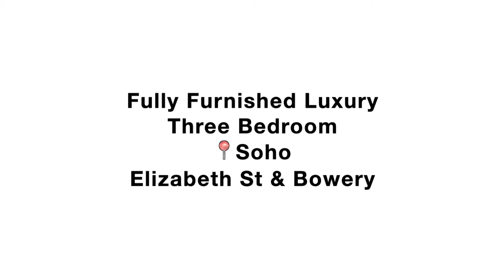Fully Furnished Luxury Three Bedroom | Soho | Elizabeth St & Bowery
Fully furnished amazing 3 bedroom
Located in the heart of Soho, Elizabeth Street corner of Spring Street!

Enjoy this bright and spacious 3 bedroom, 1 bathroom apartment with comfortable furnishings, designs with exposed brick detailing, wireless high speed internet, high definition cable TV. All come together to create the feeling of home.

• Fully furnished apartment
• Open living room and kitchen area with stainless steel appliances
• Amazing design
• Sun-drenched picture windows with custom shades
• Hardwood Oak Flooring
• Wireless high speed internet
• High definition cable TV
• Towels and linens available
• Cleaning services available
• 30-day rental minimum

NEIGHBORHOOD
Live in a peaceful, quiet building with a vibrant, bustling neighborhood just outside your door. Nearby, there is a quick and easy commute to any Manhattan destination of your choosing. From visiting NYC's hot-spots and shopping for the latest trends, to relaxing with a book at your favorite local cafe - This apartment is the perfect space for you to explore and feel at home! Close to the BDMF, JZ, and 6-Spring Street trains